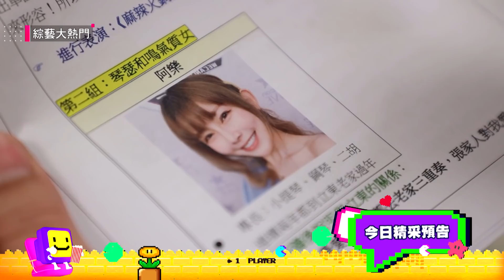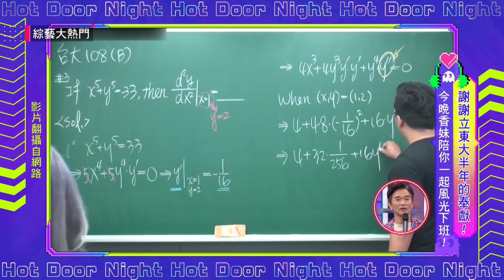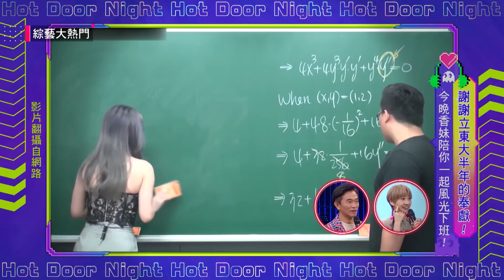【綜藝大熱門】這次立東快要立起來啦～不管是給親、給躺、給摸！這集通告費可以不用拿了啦～但是怎麼沒有籃籃？！難道是真．女友在場所以不來？！滿滿的新妹給東東下車！20220216｜張立東、太多妹放不下XD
謝謝立東半年的奉獻！今晚新妹陪你一起風光下班！

來賓：
陳伊＋梓梓、
阿樂＋魷魚＋謠謠＋嗨底、
Safina＋許玲玲＋芸寶、
Formosa Sexy（梓梓、虔虔、牛奶、艾莉莎、少鹽、小雞）